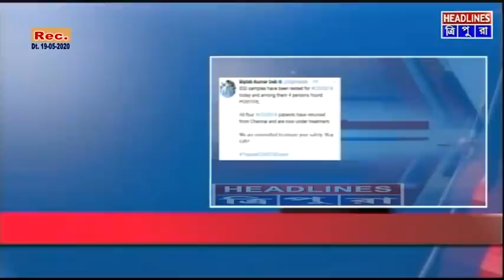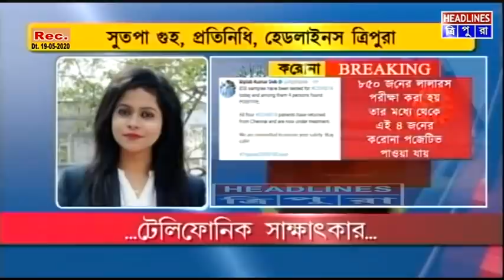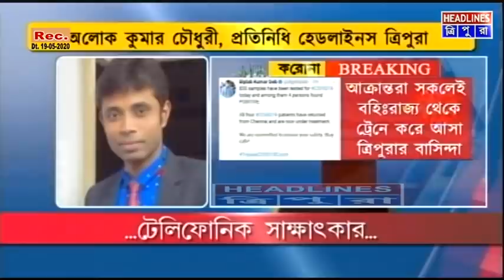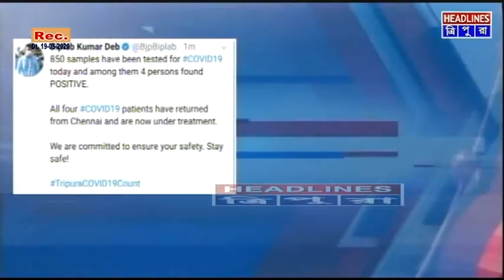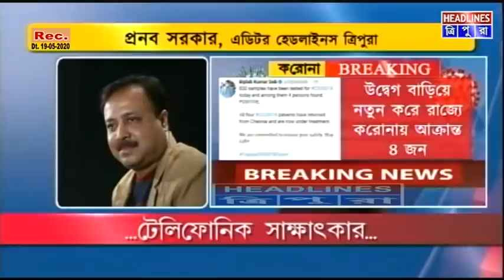রাজ্যে থামছে না করোনার থাবা। রাজ্যে করোনায় আক্রান্ত আরও ৪ জন।